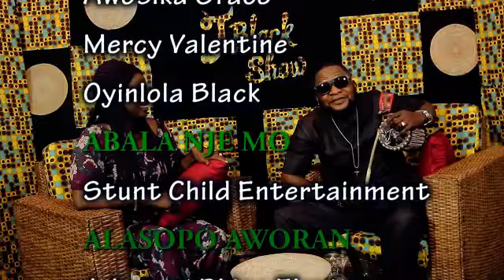JazzMan Olofin on TBlack Show with Oluwatoyin Black